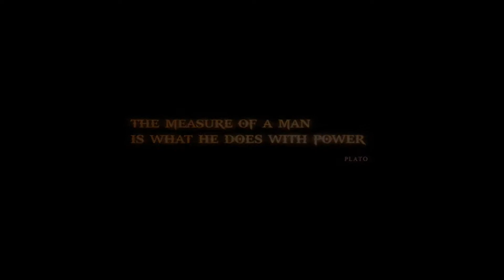God of War 3: Hefesto (PS3) - PT-BR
Este vídeo aí é do jogo de Playstation 3 chamado God of War 3, eu jogando até Hefesto.

Informação do God of War 3:

Plataforma: Playstation 3 (também tem este jogo para PS4, sendo remasterizado)
Desenvolvedor: Sony Computer Entertaiment
Gênero: Ação